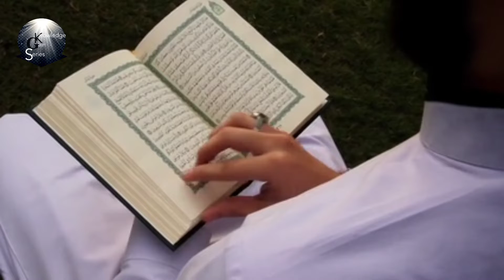Shubebarat Ki fazeelut,kin logon Ki Toba qabool na ho gi,farishton Ki Eid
Shubebarat Ki ahmiyyat, fazeelut O Barkat, farishton Ki Eid, Shabaan mein Roza rukhnaor Bohut kuch .